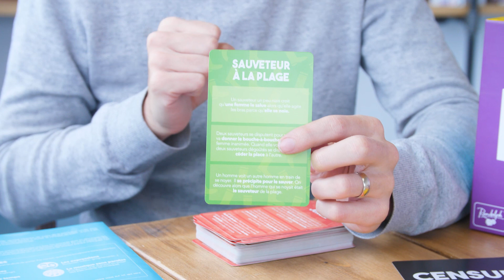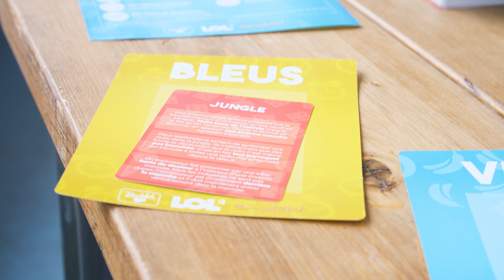LOL :) - Le jeu / GAME PRESENTATION / HOW TO PLAY / ENGLISH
With over 500 comedic scenes inspired from the universe of the television series LOL ComediHa! :) to choose from, the players will have to recreate the scenes originally brought to life by the comedians. The Judges team will have to guess whatever it is that they are trying to act out. If they can figure out what were the given scene keywords, both the team who mimed and the Judges will get points. Important note: additional points will be awarded to the team who gave the best performance, so give it everything you’ve got!

Once every team has had a turn as the Judges, the game ends. The team with the most points wins!

Be ready to laugh out loud!

ABOUT THE GAME:
Play time: 45 minutes
Players: 3-16
Age: 10+
Publisher: Randolph